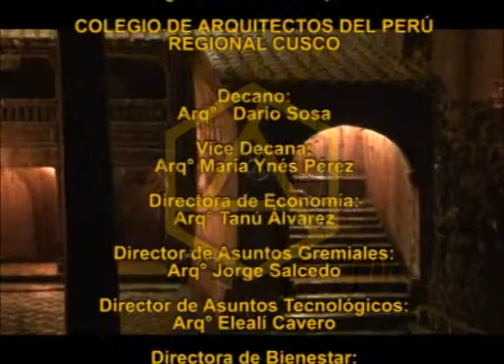11 ENTREVISTA AL ARQUITECTO WILBERTH MASIAS ARQUITECTONICA TV